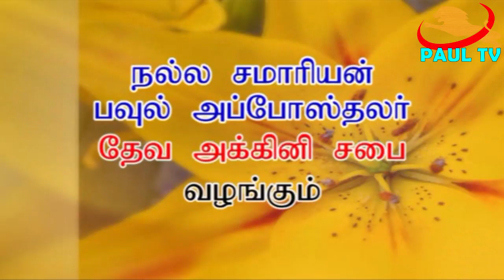யாரோடு நாம் இசைந்திருக்கிறோம்? கிறிஸ்துவோடா அல்லது வேசியோடா?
நாம் இசைந்திருப்பது யாரோடு?
இயேசு கிறிஸ்துவுடனா அல்லது உலகம் என்கிற வேசியுடனா?
With Whom we associate with Jesus Christ or with the Harlot?